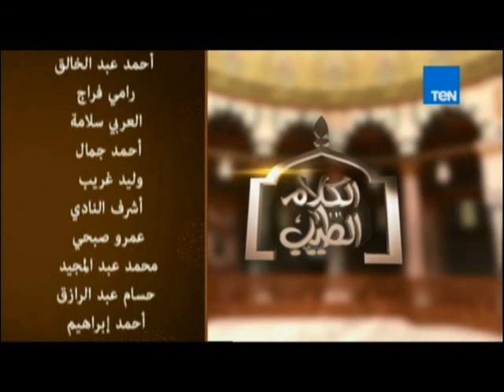الكلام الطيب | اللهم انا نسألك فعل الخيرات| 4سبتمبر